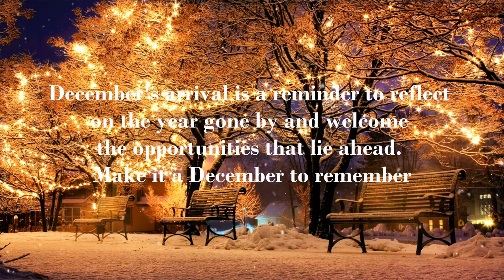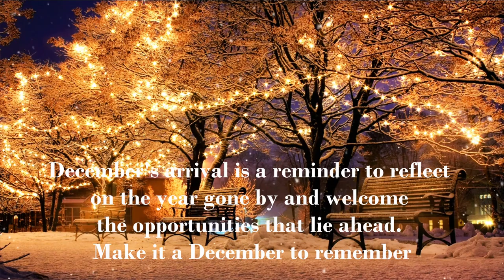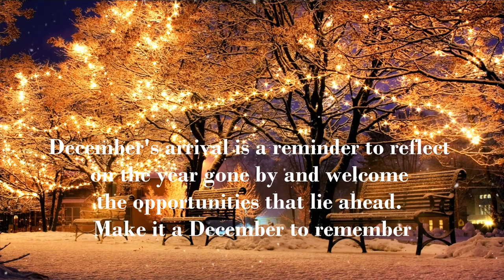Christmas Song-Oh come all ye Faithful